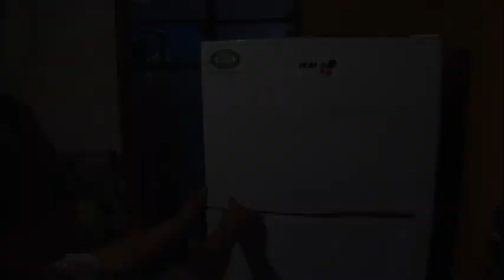RENUEVAN MUEBLES FAMILIAS AFECTADAS POR DESBORDAMIENTO DE RÍO DE LOS REMEDIOS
Con los apoyos económicos que otorgó el gobierno federal y del Estado de México, las familias que resultaron afectadas por el desbordamiento del Río de los Remedios, renuevan los muebles perdidos durante la contingencia.